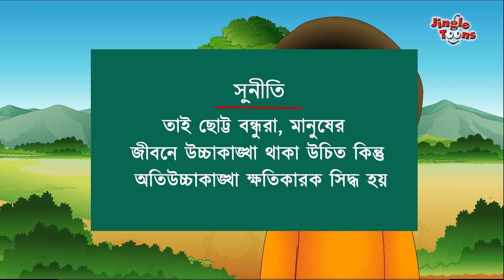লোভি বন্ধু Lobhi Bandhu | Rupkothar Golpo | Bangla Cartoon | Bengali Fairy Tales | Bangla Golpo গল্প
Presenting Bangla Golpo গল্প "লোভি বন্ধু Lobhi Bandhu" (Bangla Cartoon, Thakurmar Jhuli ঠাকুরমার ঝুলি 2020, Rupkothar Golpo শয়নকাল গল্প). Sure you and your Kids will love watching it.